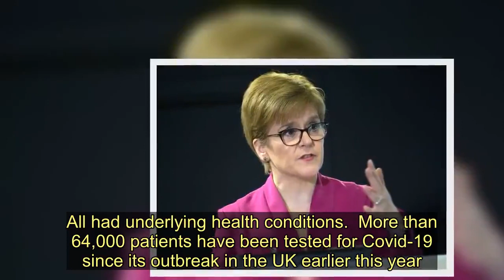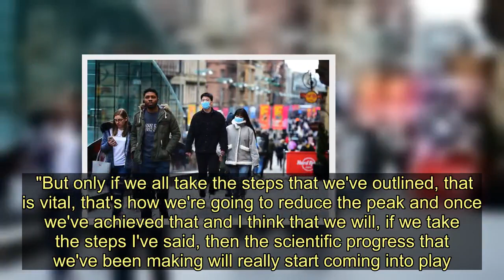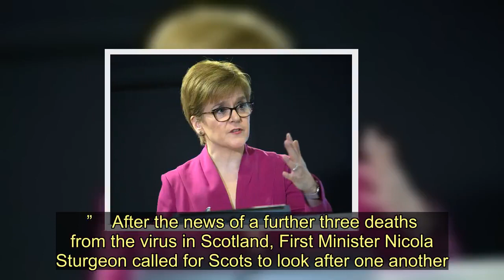Coronavirus UK death toll rises to 144 as 3,269 test positive for the deadly bug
A total of 144 people have now died after testing positive for coronavirus in the UK.   The Department of Health in London confirmed the figures, which revealed that 3,269 people have tested positive for the deadly bug as of 1pm on Thursday.   Forty more deaths were recorded in 24 hours with the victims aged between 47 and 96. All had underlying health conditions.  More than 64,000 patients have been tested for Covid-19 since its outbreak in the UK earlier this year.   The Scottish Government said earlier today that six people have in total north of the Border have died after testing positive for coronavirus -with three of the fatalities coming in the past 24 hours.   Despite the rise in deaths and confirmed cases of the coronavirus, Boris Johnson says he is confident that the tide can be turned within the next 12 weeks.   Speaking at a press conference at Downing Street on Thursday, the Prime Minister said: "I'm conscious as the days have gone by that people will want to know how long we're expecting them to keep it up.   "I think, looking at it all, that we can turn the tide within the next 12 weeks and I'm absolutely confident that we can send coronavirus packing in this country.  "But only if we all take the steps that we've outlined, that is vital, that's how we're going to reduce the peak and once we've achieved that and I think that we will, if we take the steps I've said, then the scientific progress that we've been making will really start coming into play.”    After the news of a further three deaths from the virus in Scotland, First Minister Nicola Sturgeon called for Scots to look after one another.   She said: "This is not a drill. This is real, this is going to be happening."  “We are learning a really hard lessons right now about the fragility of modern life in the modern world, and all we’ve come to take for granted.  “Whether that’s hugging a loved, meeting friends for a coffee, jumping on a plane to go on holiday. Perhaps at the same time we’re being reminded of what and who really matters in life.  “We’re reminded of the importance of good health, of love and friendship and solidarity and the importance of looking out for each other.  “In these difficult and dark times, and there’s no doubt they are difficult and dark, we should hold on to those values.”   Coronavirus UK death toll rises to 144 as 3,269 test positive for the deadly bug
Coronavirus,Nicola Sturgeon